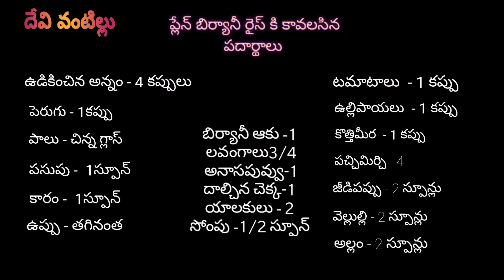plain Biryani rice/how to prepare plain biryani rice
plain biryani rice telugu#plain biryani rice recipe#by devi vantillu

plain briyani rice/how to prepare plain biryani rice

welcome to devi vantillu channel,in this channel share various kind of dishes/recipes in my style which is very simple to make with ingredients available at home and can be easily understood so that any one and every one can make it.i make indian,andhra style,sweet,bakery, items and various other cuisines.

devi vantillu.

CONTACT WITH ME:
instragram:devi vantillu